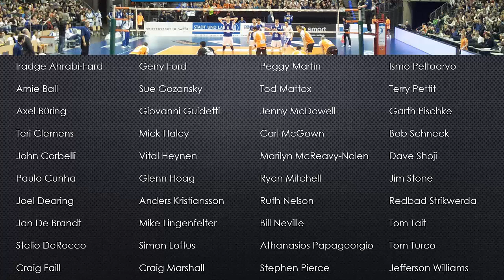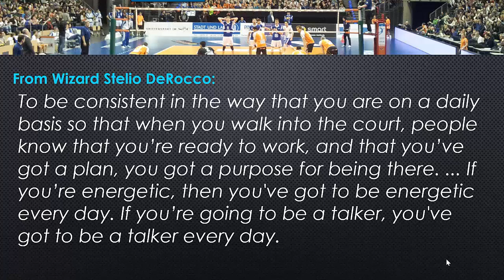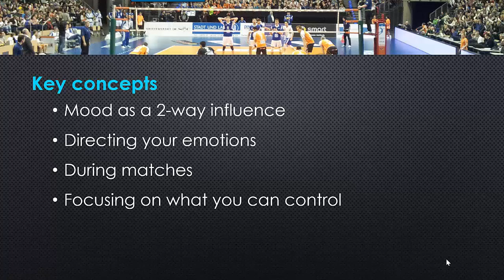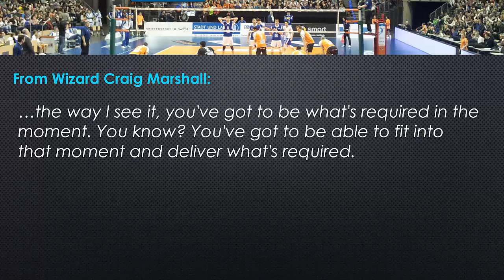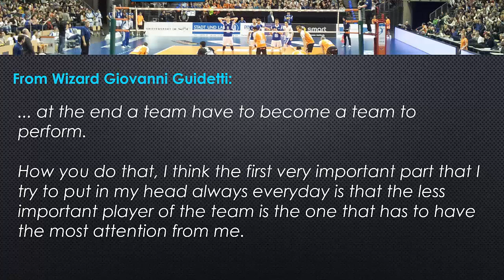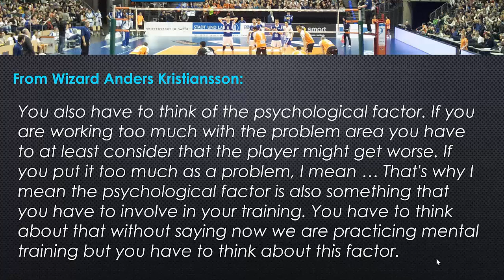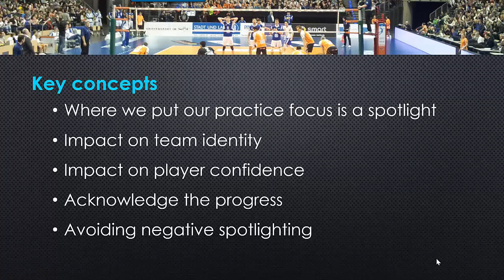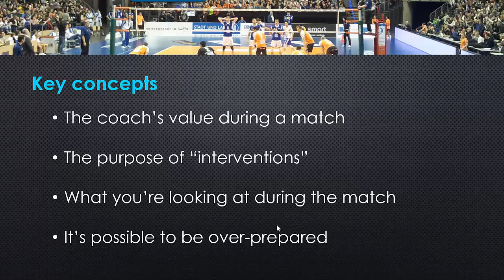Mudrost najboljih svjetskih odbojkaških trenera (seminar video)